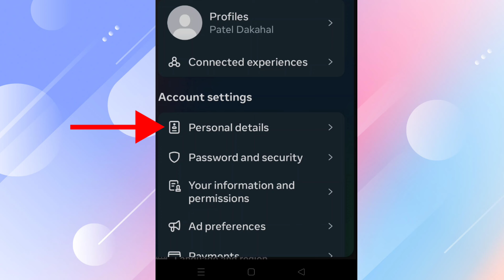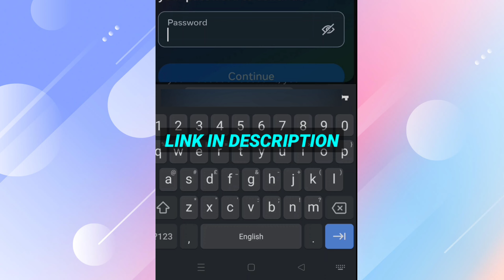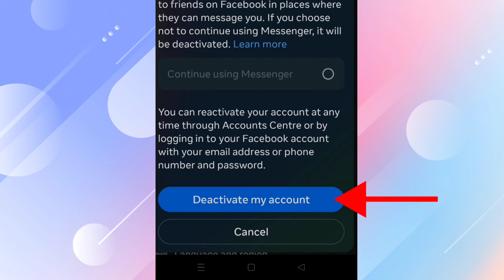Facebook ID Deactivate Kaise Kare ? Deactivate Fb Account 2024 ! How To Deactivate Facebook Account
QUERIES SOLVED -

how to deactivate fb account 2024,
deactivate fb account,
facebook account deactivate kaise kare,
facebook account deactivate kaise kare 2024,
facebook account deactivate,
fb account deactivate kaise kare,
fb account deactivate kaise kare 2024,
fb account deactivate,
how to deactivate facebook id,
how to deactivate facebook id 2024,
deactivate facebook id,
how to deactivate fb id,
how to deactivate fb id 2024,
deactivate fb id,
facebook id deactivate kaise kare,
facebook id deactivate kaise kare 2024,
facebook id deactivate,
fb id deactivate kaise kare,
fb id deactivate kaise kare 2024,
fb id deactivate,
how to temporarily deactivate facebook account,
how to deactivate facebook account and messanger,
how to deactivate facebook account permanently,
how to deactivate facebook account in iphone,
how to deactivate facebook account meta,
how to deactivate facebook account pc,
how to deactivate facebook,
how to deactivate facebook page,
how to deactivate facebook lite account,
deactivate facebook account 2024,
password,
how we can deactivate facebook account,
how to deactivate facebook account in fb lite,
deactivate fb account 2024,
how to deactivate fb,
how to deactivate fb page,
how to deactivate fb lite account,
how to deactivate fb messenger,
how to deactivate fb acc,
how to deactivate facebook id permanently,
how to deactivate facebook id temporarily,
how to deactivate facebook id on messenger,
how to deactivate facebook id in nepal,
how to deactivate facebook id in lite,
how to deactivate facebook id without
how to deactivate fb id permanently,
how to deactivate fb id temporarily,
how to deactivate fb id with messanger,
how to deactivate fb id in fb lite,
how to deactivate fb id in laptop,
how can deactivate fb id,
facebook account deactivate hone se kya hota hai,
facebook account deactivate kaise karte hain,
facebook id deactivate kaise karte hain,
facebook id deactivate karne ka tarika,
fb account deactivate kaise kare hamesha ke liye,
fb account deactivate karne se kya hota hai,
fb id deactivate karne ka tarika,
fb id deactivate and activate,
fb id deactivate 2024,

Delete Facebook Lite Id | Facebook Lite Account Delete Kaise Kare ? Fb Lite Account Delete Kaise Kare ?

📌ABOUT ME :

I am Dakshal Patel. I like to learn about tech tricks & tips useful in daily lives and make tech tutorial videos.